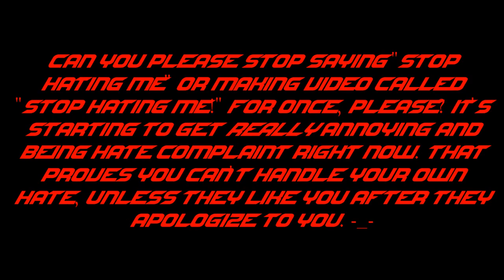A Message To People Who Keeps Saying "Stop Hating Me" And Making Video Called "Stop Hating Me!"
Everyone, if you are watching this, can you please stop saying "Stop Hating Me" and making a video called "Stop Hating Me" for once, please? That proves you can't handle your own hate and being Hate Complaint, unless they like you after they apologize to you.

Note: I found Need For Speed Font.